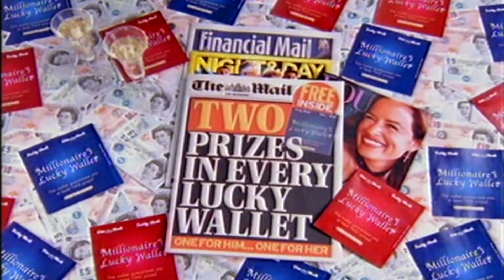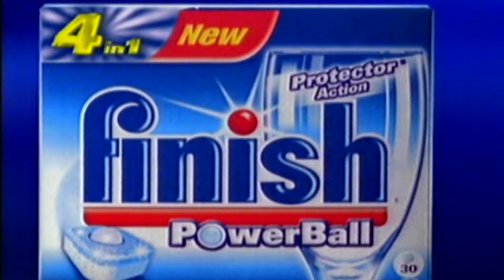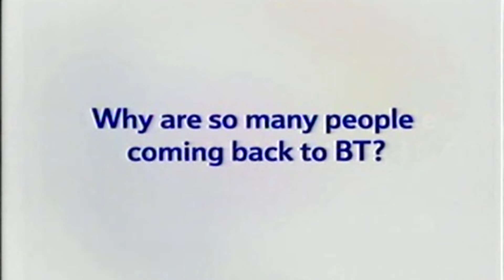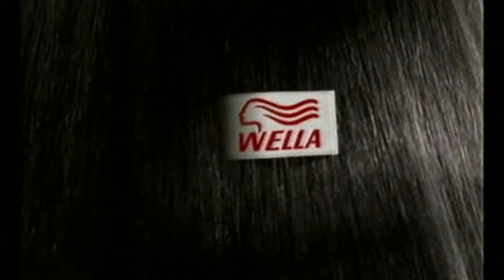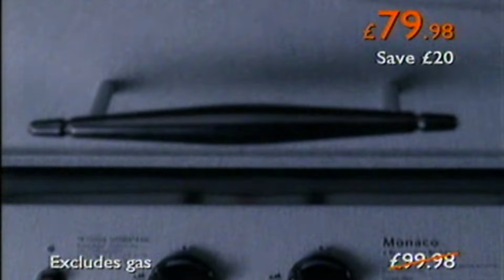channel 4 adverts 2005 pdtv